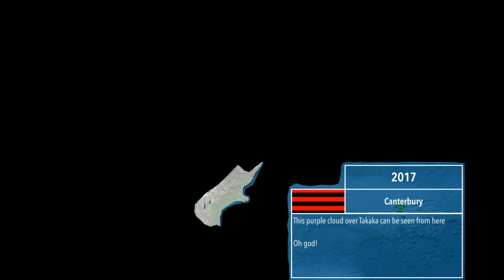Alternate Future of New Zealand Remastered Trailer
The trailer for the remastered version of Alternate Future of New Zealand is here. I just finished making it so it should be premiere Friday.

0:00 - Singularity - Elephant Music